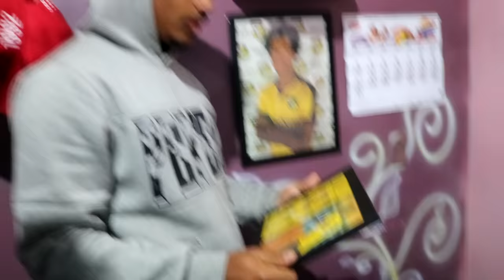A DURA VIDA NA SÉRIE D, A ÚLTIMA DIVISÃO DO BRASILEIRO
Como é a vida de um jogador da Série D do campeonato brasileiro? Como os clubes sobrevivem? Neste especial do Canal Cartoloucos, mostramos a realidade a vocês. Futebol não é o que você vê na televisão. Vai muito além. Gostou do vídeo? E boa sorte, Ruan! Vai com tudo!